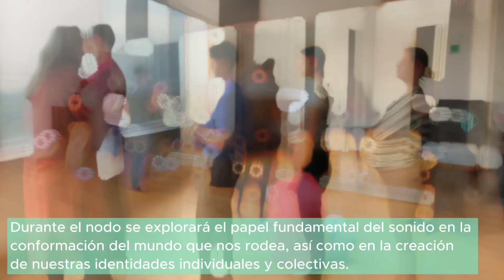DIPLOMADO TRÁNSITOS / 30 🟧 | VIBRANTE-MENTE. EXPLORACIÓN CREATIVA DE NUESTROS CONTEXTOS SONOROS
Coordinan: Sandra González y Camilo Pardo
Horario: martes, de 16 a 19 h
Duración: del 5 de septiembre al 5 de diciembre de 2023

Durante el nodo se explorará el papel fundamental que tiene el sonido en la conformación del mundo que nos rodea, así como en la creación de nuestras identidades individuales y colectivas, y en nuestra práctica profesional. El nodo busca ser un espacio para la detonación de posibilidades, tiende hacia la exploración y experimentación en colectivo. Los ejes guía serán el sonido y el silencio. El enfoque no está sobre el uso de tecnologías digitales para generar y manipular sonidos, el enfoque está sobre el uso de tecnologías corporales y simbólicas para generar emociones, ideas, y disposiciones corporales que producen sonidos y silencios.

🎬🎥 / Ana Laura Herrera Trejo